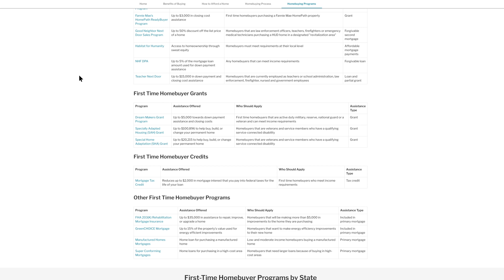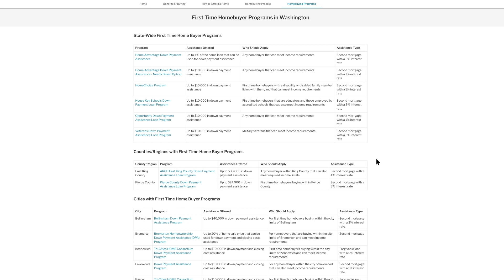Welcome to Redfin's First-Time Home Buyer Guide!